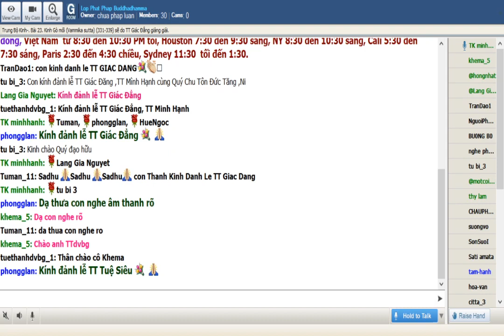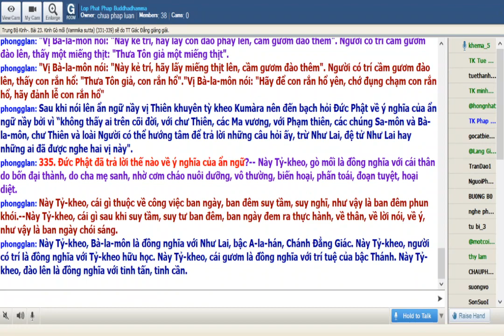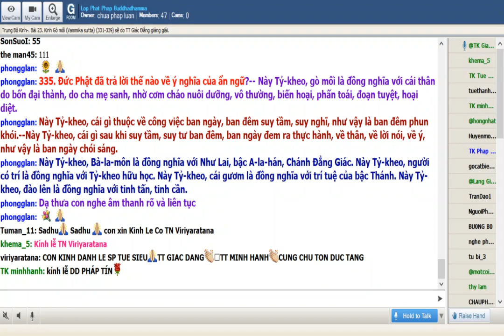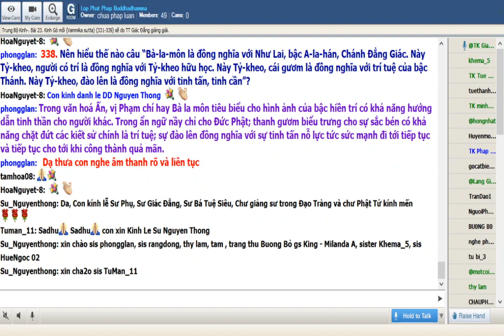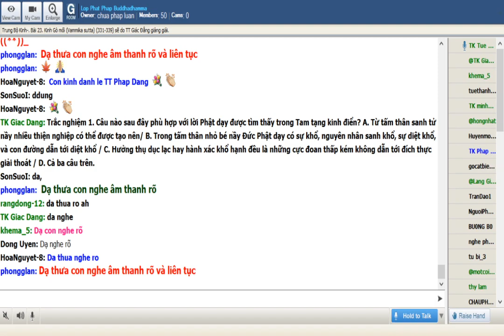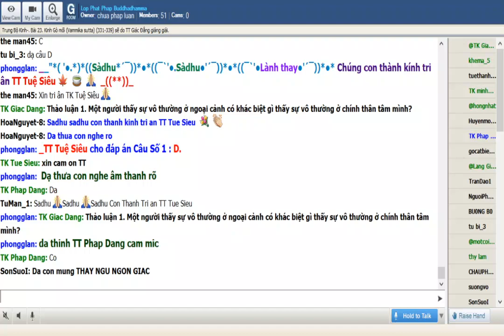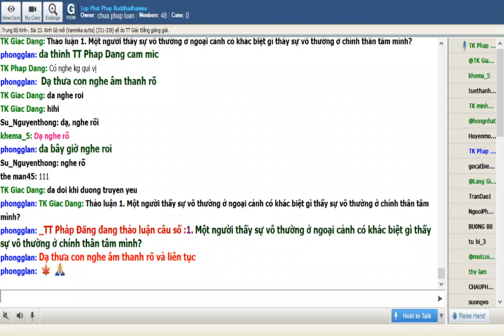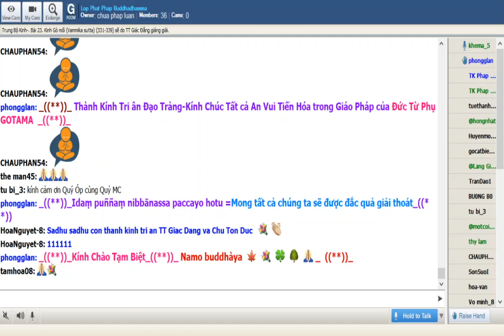27- 12-2019. Giáo Trình Trung Bộ Kinh Majjhima Nikàya_Lop Phat Phap Buddhamma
Lop Phat Phap Buddhamma Thu Sau Dec 27-2019, Phật lịch 2563.Giáo Trình Trung Bộ Kinh-Majjhima Nikàya -Hòa thượng Thích Minh Châu dịch Việt. Bài 23. Kinh Gò mối (Vammika sutta)331- 339 sẽ do TT Giác Đẳng giảng giải và điều hợp:
@@@ Bài 23. Kinh Gò mối (Vammika sutta):
-331. Tại sao gọi là  Kinh Gò mối (Vammika sutta)?--Tên kinh lấy từ điểm đầu tiên của ẩn ngữ đó là gò mối ban ngày phun khói, ban đêm chiếu sáng.
332. Đại ý Kinh Gò mối (Vammika sutta) là gì?--Một vị trời nói với tôn giả Kumāra  Kassapa  ẩn ngữ mang những chỉ điểm của hành trình tu tập. Giống như một người tin phong thuỷ đi tìm cuộc đất tốt (vượng địa) phải biết quan sát thế đất và nhận ra những dấu hiệu của long mạch,ẩn ngữ nầy hàm chứa những điều mới nghe rất lạ và khó hiểu nhưng khi được bạch hỏi Đức Thế Gian Giải thì Ngài chỉ rõ ý nghĩa nằm sau ẩn dụ chính là con đường tu chứng dẫn đến quả vị bất tử.
-333. Tôn giả Kumāra Kassapa là nhân vật thế nào?--Tôn giả Kumāra Kassapa nguyên là con nuôi của vua Pasenadi (Ba Tư Nặc). Mẹ ngài là một tỳ kheo ni lúc đi xuất gia không biết mình đã mang thai. Sau những thị phi ngộ nhận cuối cùng sự việc sáng tỏ nên nhà vua nhận nuôi đứa bé sơ sinh. Sau nầy đứa bé xuất gia được biết với tên Kumāra Kassapa
*Ẩn ngữ nầy được nói khi vị nầy còn là một bậc thánh hữu học. Nhờ nghe lý giải của kinh từ Đức Phật, tôn giả Kumàra Kassapa y cứ vào đó khai triểu tuệ giác chứng đạt quả vị A La Hán. Ngài được Đức Phật xác nhận là một thánh đệ tử đệ nhất biện tài (cittakathikānam)
*Theo Sớ giải thì vị trời nói lên ẩn ngữ là một phạm thiên chứng tam quả ở cõi Tịnh Cư Thiên vốn là một pháp lữ đồng tu với tôn giả Kumàra Kassapa thời Đức Thế Tôn Kassapa.
-334. Ẩn ngữ được nói thế nào?--Ẩn ngữ đó nói đến những điểm lạ lùng mà thoạt nghe như không liên quan gì nhau:--"Tỷ-kheo, Tỷ-kheo! Gò mối này ban đêm phun khói, ban ngày chiếu sáng.
*"Một Bà-la-môn nói như sau: "Này kẻ trí, hãy cầm gươm và đào lên". Người có trí cầm gươm đào lên, thấy một then cửa: "Thưa Tôn giả, một then cửa".--"Vị Bà-la-môn nói: "Này kẻ trí, hãy lấy then cửa lên, cầm gươm đào thêm". Người có trí cầm gươm đào lên, thấy con nhái: "Thưa Tôn giả, một con nhái".
*"Vị Bà-la-môn nói: "Này kẻ trí, hãy đem con nhái lên, cầm gươm đào thêm". Người có trí cầm gươm đào lên, thấy con đường hai ngã: "Thưa Tôn giả, một con đường hai ngã".
*"Vị Bà-la-môn nói: "Này kẻ trí hãy lấy con đường hai ngã lên, cầm gươm đào thêm". Người có trí cầm gươm đào lên, thấy một đồ lọc sữa: "Thưa Tôn giả, một đồ lọc sữa".
*"Vị Bà-la-môn nói: "Hãy lấy đồ lọc sữa lên, cầm gươm đào thêm". Người có trí cầm gươm đào lên, thấy một con rùa: "Thưa Tôn giả, một con rùa"."Vị Bà-la-môn nói: "Này kẻ trí, hãy lấy con rùa lên, cầm gươm đào thêm". Người có trí cầm gươm đào lên, thấy một con dao phay: "Thưa Tôn giả, một con dao phay".
*"Vị Bà-la-môn nói: "Này kẻ trí, hãy lấy con dao phay lên, cầm gươm đào thêm". Người có trí cầm gươm đào lên, thấy một miếng thịt: "Thưa Tôn giả một miếng thịt".
*"Vị Bà-la-môn nói: "Này kẻ trí, hãy lấy miếng thịt lên, cầm gươm đào thêm". Người có trí cầm gươm đào lên, thấy con rắn hổ: "Thưa Tôn giả, con rắn hổ"."Vị Bà-la-môn nói: "Hãy để con rắn hổ yên, chớ đụng chạm con rắn hổ, hãy đảnh lễ con rắn hổ"
*Sau khi nói lên ẩn ngữ nầy vị Thiên khuyên tỳ kheo Kumàra nên đến bạch hỏi Đức Phật về ý nghĩa của ẩn ngữ nầy bởi vì “không thấy ai trên cõi đời, với chư Thiên, các Ma vương, với Phạm thiên, các chúng Sa-môn và Bà-la-môn, chư Thiên và loài Người có thể hướng tâm để trả lời những câu hỏi ấy, trừ Như Lai, đệ tử Như Lai hay những ai đã được nghe hai vị này".
-335. Đức Phật đã trả lời thế nào về ý nghĩa của ẩn ngữ?-- Này Tỷ-kheo, gò mối là đồng nghĩa với cái thân do bốn đại thành, do cha mẹ sanh, nhờ cơm cháo nuôi dưỡng, vô thường, biến hoại, phấn toái, đoạn tuyệt, hoại diệt.
*Này Tỷ-kheo, cái gì thuộc về công việc ban ngày, ban đêm suy tầm, suy nghĩ, như vậy là ban đêm phun khói.--Này Tỷ-kheo, cái gì sau khi suy tầm, suy tư ban đêm, ban ngày đem ra thực hành, về thân, về lời nói, về ý, như vậy là ban ngày chói sáng.
*Này Tỷ-kheo, Bà-la-môn là đồng nghĩa với Như Lai, bậc A-la-hán, Chánh Ðẳng Giác. Này Tỷ-kheo, người có trí là đồng nghĩa với Tỷ-kheo hữu học. Này Tỷ-kheo, cái gươm là đồng nghĩa với trí tuệ của bậc Thánh. Này Tỷ-kheo, đào lên là đồng nghĩa với tinh tấn, tinh cần.